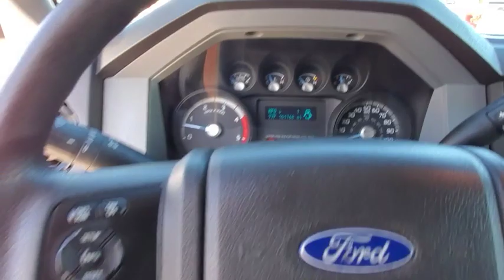2012 Ford F-250SD Maitland, Winter Park, Orlando, Altamonte Springs, Sanford, FL FTC85659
Oxford White Used 2012 Ford F-250SD available in Maitland, Florida at Peacock Ford. Servicing the Winter Park, Orlando, Altamonte Springs, Sanford, FL area.

Peacock Ford
1875 S Orlando Ave

GVWR: 10,000 lb Payload Package,Order Code 600A,XL Value Package,2 Speakers,AM/FM radio,AM/FM Stereo w/Digital Clock,Radio: AM/FM Stereo/Single-CD/MP3 Player,Air Conditioning,Power steering,Traction control,4-Wheel Disc Brakes,ABS brakes,Dual front impact airbags,Dual front side impact airbags,Front anti-roll bar,Front wheel independent suspension,Low tire pressure warning,Overhead airbag,Brake assist,Electronic Stability Control,Cruise Control,Rear step bumper,Front reading lights,Outside temperature display,Overhead console,Passenger vanity mirror,Rear reading lights,Tachometer,Telescoping steering wheel,Tilt steering wheel,Heavy Duty Vinyl 40/20/40 Split Bench Seat,Split folding rear seat,Trailer Brake Controller,17 Argent Painted Steel Wheels,Variably intermittent wipers,Electronic Locking w/3.31 Axle Ratio,** LOW MILES FOR THE YEAR&MODEL,** DIESEL,** TOW PACKAGE,*CRUISE CONTROL*,*USB & AUX CONNECTION*